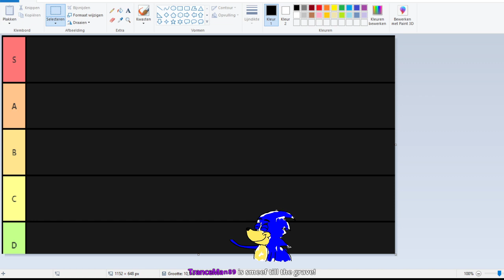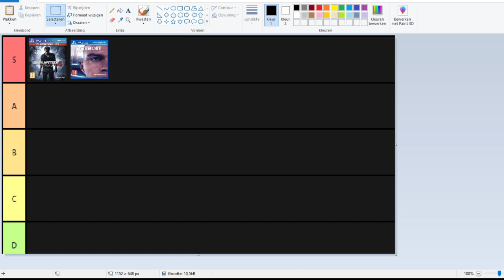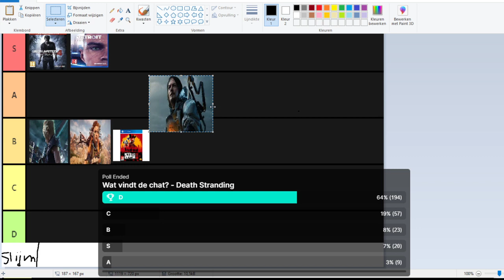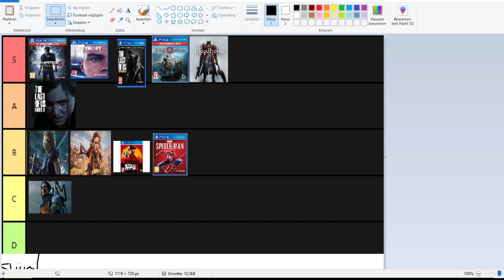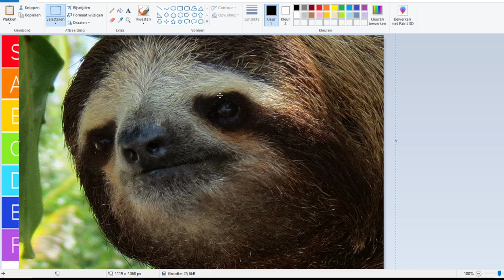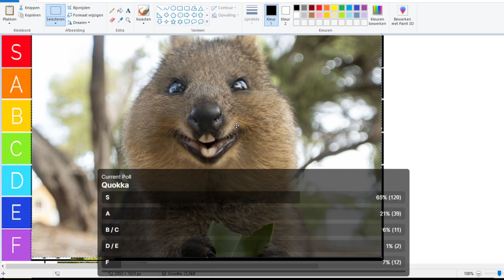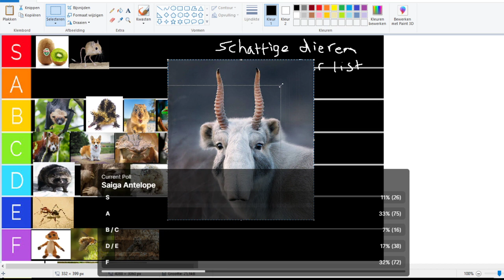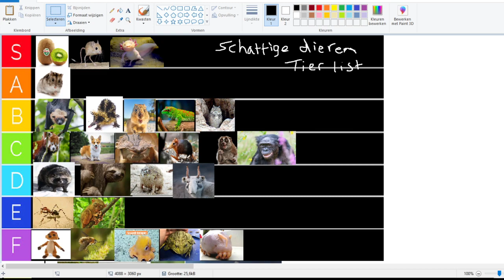De ULTIEME TIERLIJST stream | Lekker Spelen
Tiempie en Pieterman maken weer tierlijsten:

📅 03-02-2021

0:00 Intro
0:38 PS4 games tierlijst
54:00 Schattige dieren tierlijst